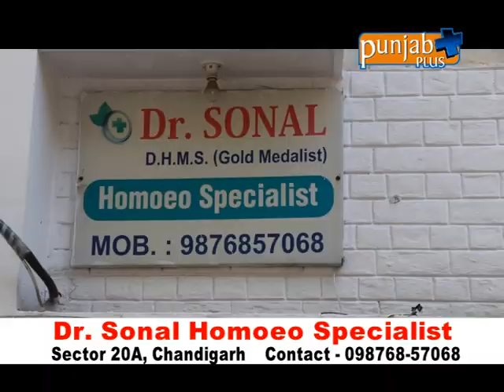Dr. Sonal Homoeo Specialist